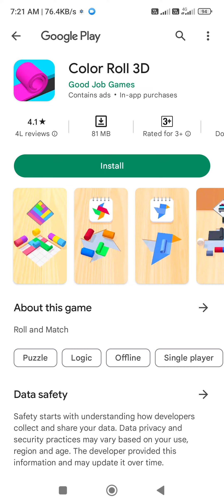Baloon Game are....